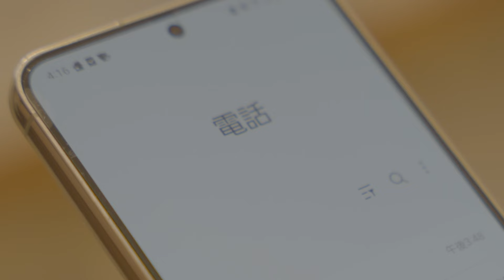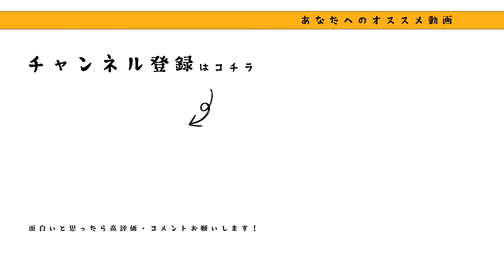彼氏がお風呂に入っている間にこっそりと・・・ポケマ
出演▼
彼女：高見 こころ

監督：田中 健詞
カメラ：Takumi
原案：焼鳥屋の大将

パートナーの浮気、一度や二度疑ったことが誰しもあるのではないでしょうか？
今回は恋愛に関するお話です！